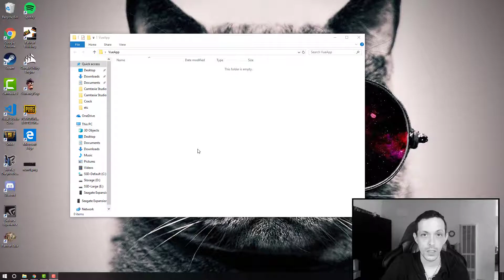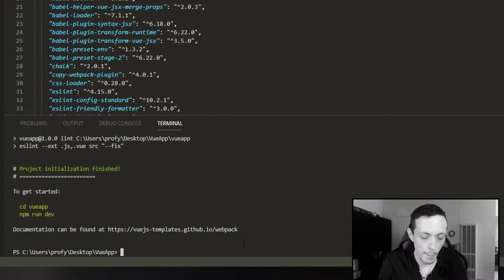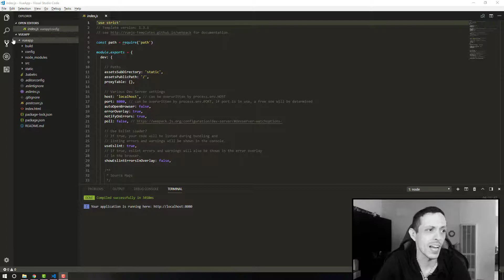VueJS - Using vue-cli to create a WebApp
Setting up and running your first VueJS app using Vue-cli. A quick and painless tutorial.